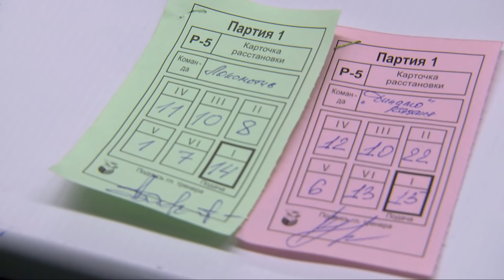30.03.2021🔝🏐 "Dynamo Ak Bars" vs "Lokomotiv" | Women's Volleyball SuperLeague Parimatch | FINAL 6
Динамо "Ак Барс" ("Dynamo AK Bars")  @VC Dinamo-Ak Bars
1. Милина Рахматуллина (Milina Rakhmatullina) 2. Анна Подкопаева (Anna Podkopaeva) 3. Ольга Бирюкова (Olga Biryukova) 4. Марина Марюхнич (Marina Maryukhnich) 6. Ирина Королёва (Irina Koroleva) 7. Анна Котикова (Anna Kotikova) 9. Елизавета Попова (Elizaveta Popova) 10. Саманта Фабрис (Samantha Fabrice) 12. Саманта Брисио (Samantha Bricio) 13. Евгения Старцева (Evgeniya Startseva) 15. Арина Федоровцева (Arina Fedorovtsevа) 17. Татьяна Кадочкина (Tatiana Kadochkina) 19. Вита Акимова (Vita Akimova) 22. Таисия Коновалова (Taisiya Konovalova)
Локомотив ("Lokomotiv")
1. Ежак Татьяна (Ezhak Tatiana) 4. Горбачёва Виктория (Gorbacheva Viktoria) 7. Зайцева Валерия (Zaitseva Valeria) 8. Воронкова Ирина (Voronkova Irina) 9. Галкина Алла (Galkina Alla) 10. Евдокимова Екатерина (Ekaterina Evdokimova) 12. Рысева Дарья (Ryseva Daria) 13. Курило Маргарита (Kurilo Margarita) 14. Дейкема Лаура (Deykema Laura) 16. Воробьёва Мария (Maria Vorobyova) 18. Подскальная Юлия (Podskalny Julia) 23. Мельникова Анна (Melnikova Anna) 24. Гречаная Анастасия (Anastasia Grechanaya)